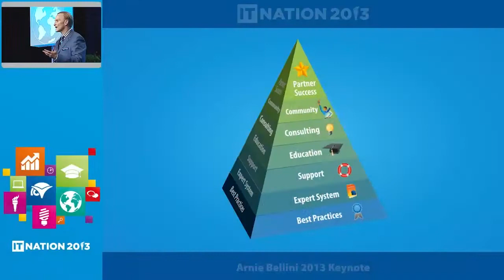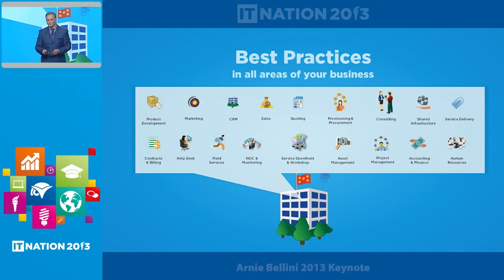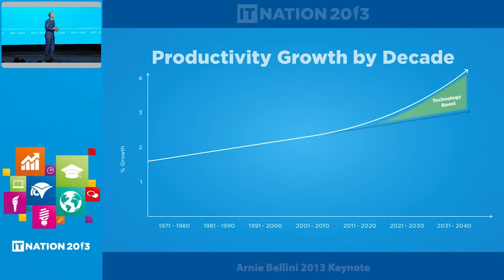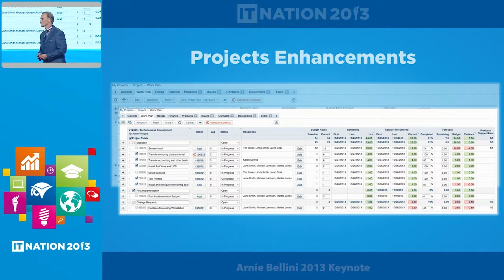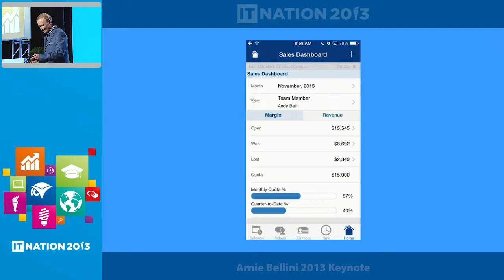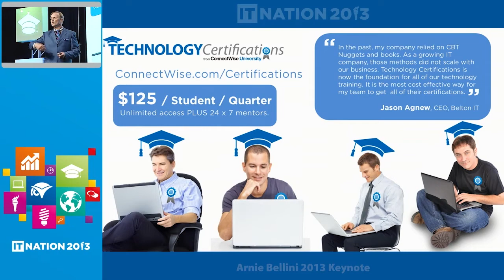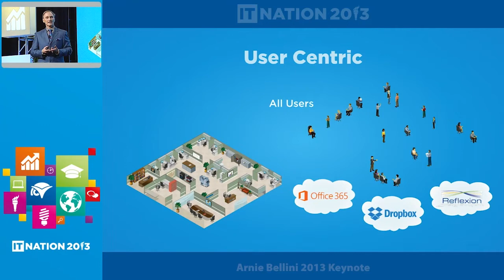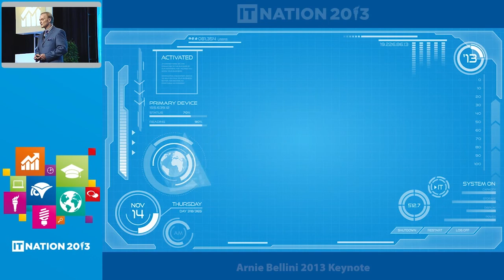IT Nation Connect 2013: ConnectWise Keynote